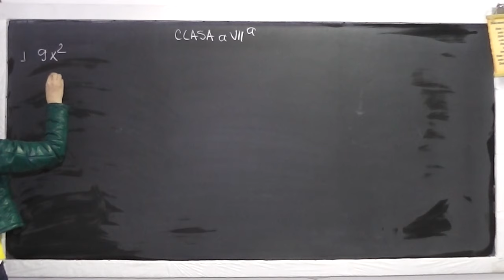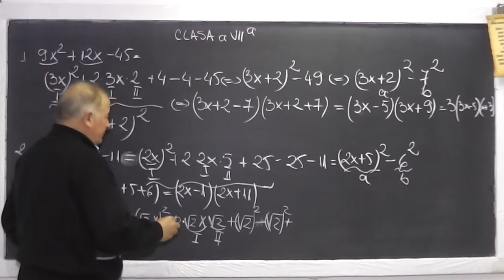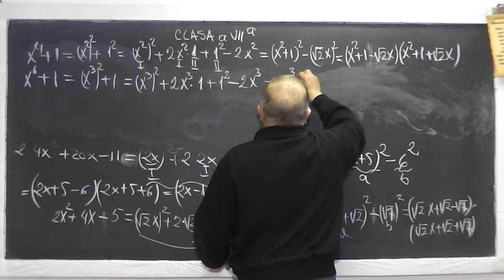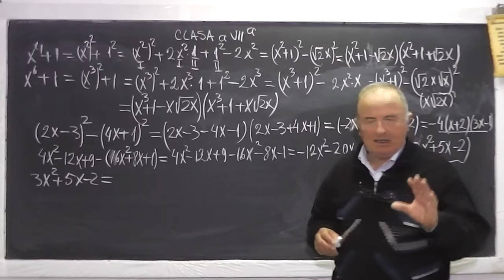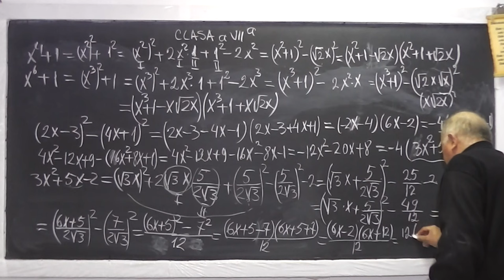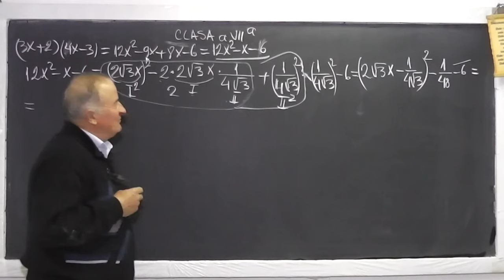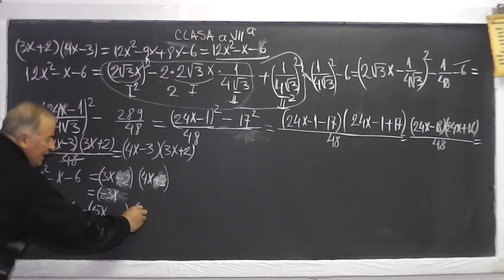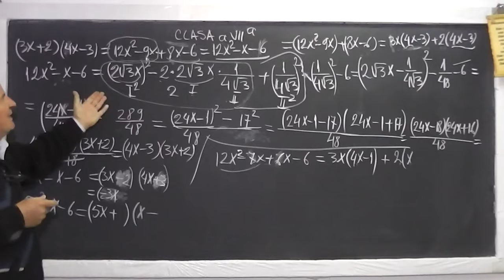937 Descompunerea unei expresii ca un produs de paranteze Formule de calcul prescurtat Clasa 7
Aceste lectii sunt sustinute de voi si daca va sunt utile, as aprecia un Like, Share, Comment - In aceasta lectie de matematica pe care o puteti vedea in direct si pe ne ocupam de tema pentru acasa la clasa a VII-a si facem exercitii in care folosim formulele de calcul prescurtat pentru a descompune o expresiie ca un produs de paranteze si pentru a calcula minimul maximul ei.